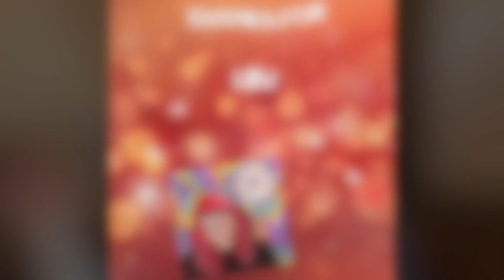Thrifting in Scotland and beyond!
Managed to get a bit more thrifting in before I left Scotland! And a bit of thrifting back at home!